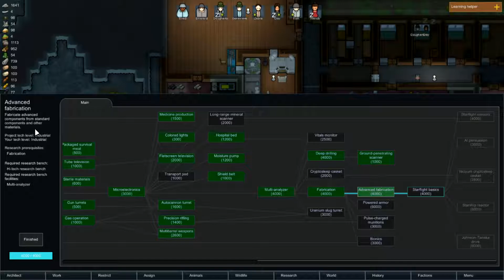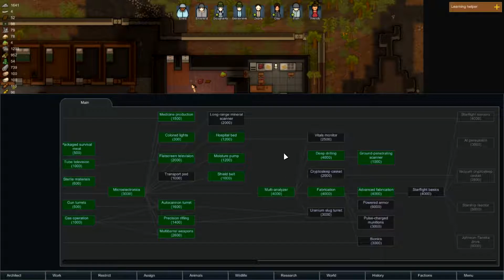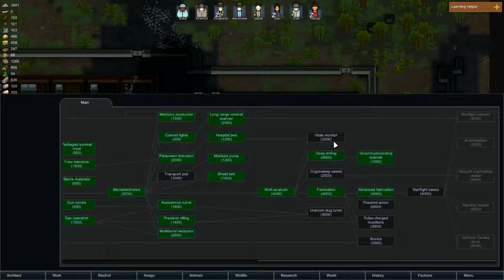Rimworld Season 2 Ep 18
Back at the colony defending raids and accepting new people, just another Sunday.